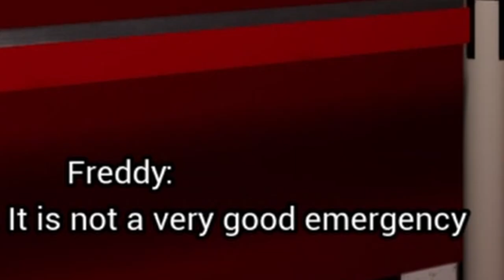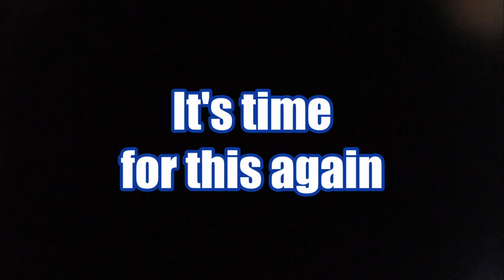Security Breach... But I'm becoming a Pro!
I told you lot I'd be doing this series proper. Join in as I found how fun yet infuriating the Security Breach experience can be!

This video was made with DaVinci Resolve 18